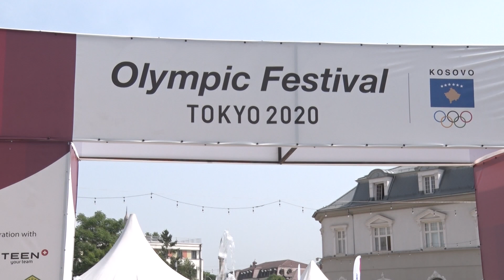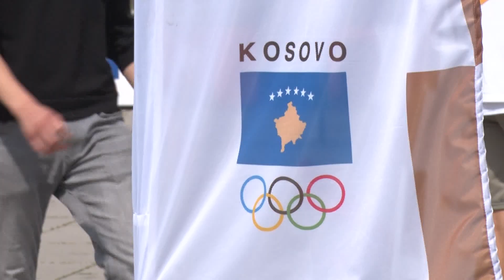Festivali Olimpik 19.08.2021